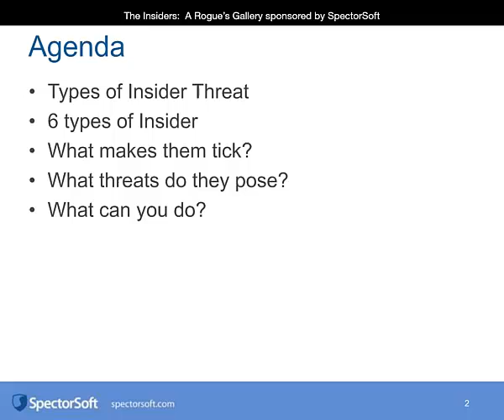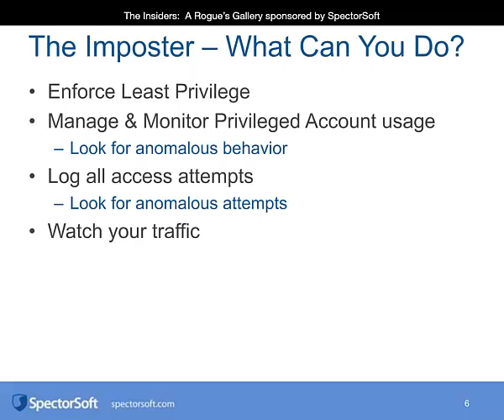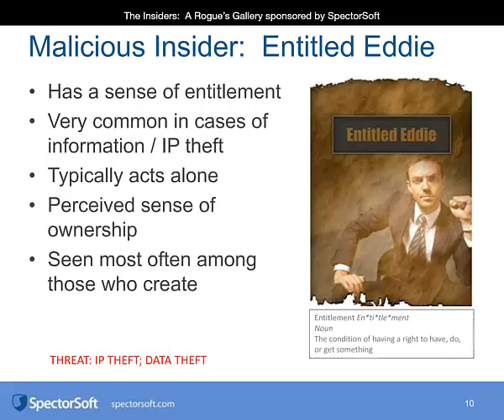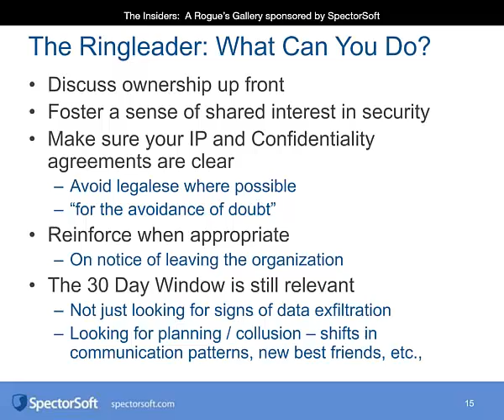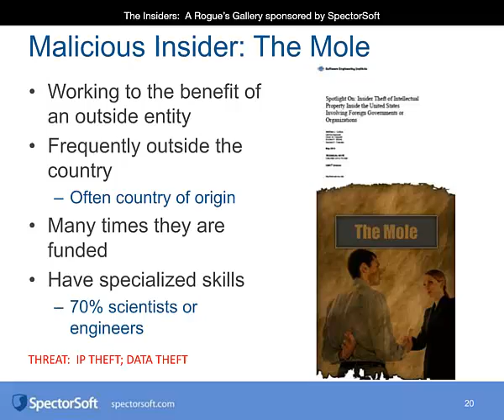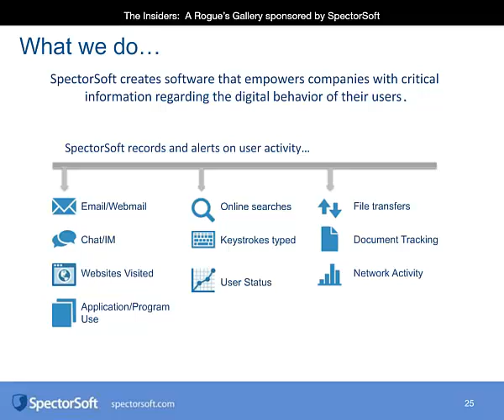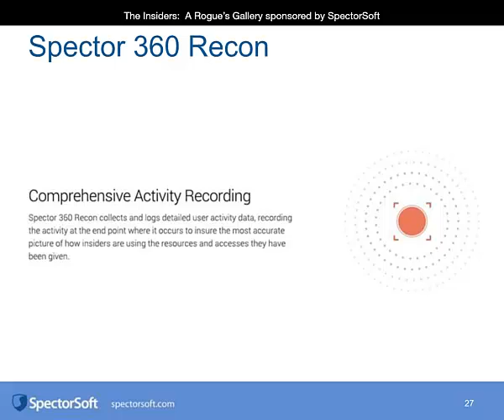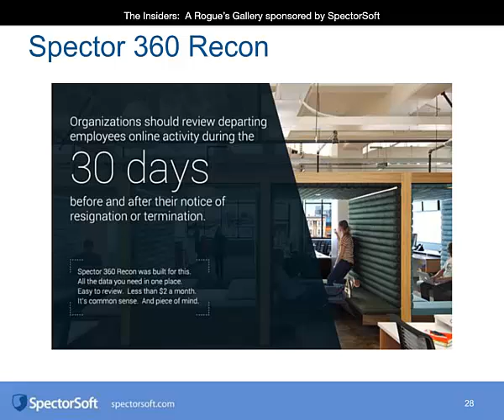The Insiders: A rogues gallery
If it were as easy as looking at the wanted posters on the wall of the post office, anyone could identify an insider, round up a posse, and head them off before they damage the organization.  Part of the challenge stems from the insider being inside the perimeter defenses already.  The protective systems designed to keep external threats at bay are rendered ineffective once the “keys to the kingdom” are handed over.  The vast majority of those handed the keys will use them to help drive the business forward.  It’s only a small number of insiders that ever present as threats.  How can you begin to identify them, and keep an eye on them, before they do?

During this webinar, we discuss:

·      6 types of Insider, each with a different motivation

·      Tips for identifying each type of insider, so you can make sure none are loose in your organization